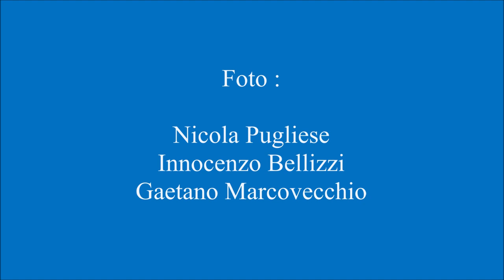Sentiero Naturalistico a San Basile CS